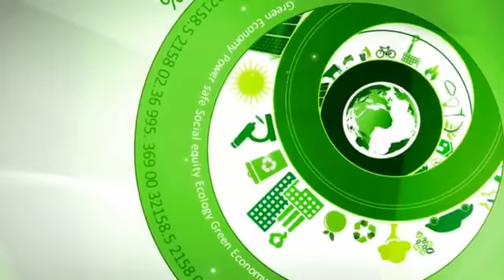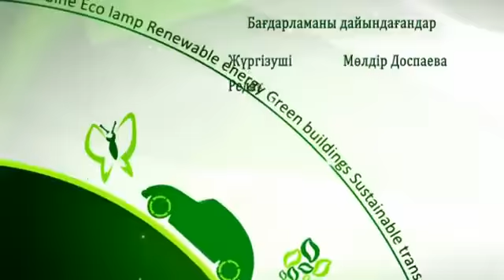«Жасыл экономика» Solar Impulse ұшу аппараты